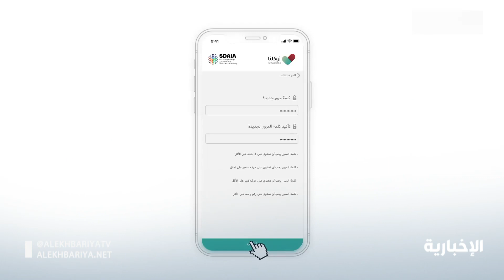تطبيق "توكلنا" يحدد 3 شروط لخروج الأطفال الأقل من 15 عاما